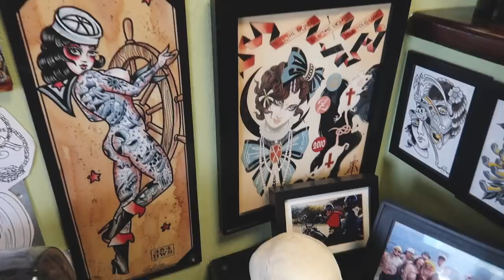GETTING TATTOOED | Kristen Leanne